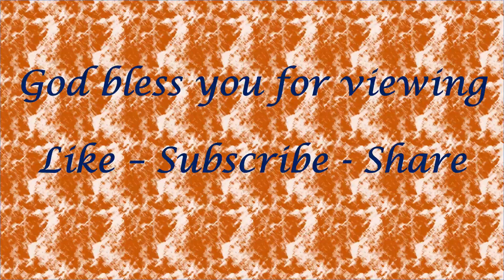VIDEO 101 HN20220605 PENTECOST SPIRIT FILLED PERSONS LIVING SPIRIT FILLED LIVES - Fr Trevor D"Souza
JC4ME PRESENTS
VIDEO 101 - HN20220605 - ENGLISH
PENTECOST : SPIRIT FILLED PERSONS LIVING SPIRIT FILLED LIVES
Reflection by Fr Trevor D"Souza, OFM (Franciscan)

The Feast of Pentecost is:
(i) The breathing of the Holy Spirit upon the Apostles;
(ii) The birth of the Church; and
(iii) The beginning of the mission.
Text: Acts 2:1-11; 1 Corinthians 12:3-7, 12-13; John 20:19-23
When the Holy Spirit descended upon the Apostles they began speaking in tongues, proclaiming the mighty works of God.
The Holy Spirit gives a variety of gifts to various individuals for the benefit of the common good.
The Holy Spirit invites people to various kinds of services, again for the benefit of the common good.
The gift of the Spirit is the forgiveness of sins, leading to a life of sanctification.

The Pentecost is also the birthday of the Church and Mission.
The Father sent Jesus his son to inaugurate the Kingdom of God and to invite people to participate in building of the Kingdom.
Jesus sends out the Apostles to continue his mission and ministry.
The Apostles through the Church sends out disciples to continue the mission and ministry of Jesus.
So the chain continues.

Pentecost is an invitation for us disciples to become aware of the gift of the Holy Spirit that we have received at our baptism, to re-fresh and re-new the Holy Spirit (fan into a flame and re-enkindle).
To be re-energized, re-motivated and re-committed to the gospel of Jesus; to be Spirit filled people, living a Spirit filled live.